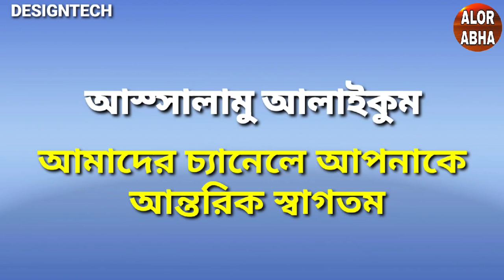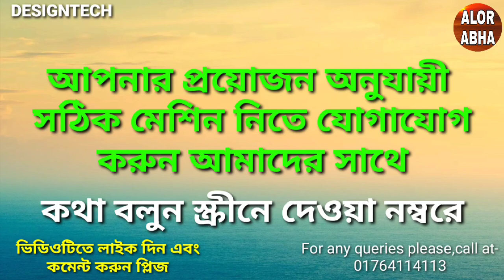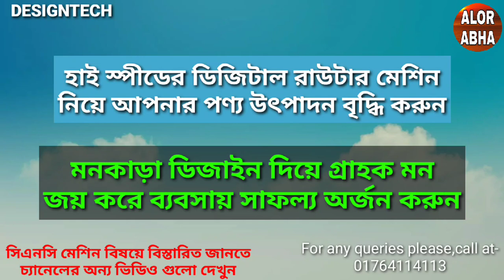Amazing Smart Wooden Door Design by CNC Router Machine | Woodworking Skill. DESIGNTECH.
CNC Router is a Modern wooden door design technology. Your door design is very easy and fast with CNC Router Machine. You can do very fast wooden door design by cnc machine.
Wood carving design is very popular in furniture industry. Wooden door design by cnc machine is soo beautiful. CNC wood carving machine for modern wooden door design. Modern Wood carving machine cnc router can design very attractive door and furniture. Wood Design Works is very easy and fast with CNC Router Machine. CNC wood design machine can develop your business. You can do wooden bed design by cnc router machine and many more. CNC machine for best door design. CNC Router for modern furniture design. Fully automated wood carving machine is a latest design technology. Do your wood designing works by high quality CNC Router. Best wood carving designs by modern technology cnc router. CNC router for wood designing works.
Get latest wood design cnc machine from DESIGNTECH. Best wood carving design machine is just in your door step.

We are selling high quality CNC router in Bangladesh.
DESIGNTECH.

Please, keep following us on YouTube.
DESIGNTECH.

"DESIGNTECH"